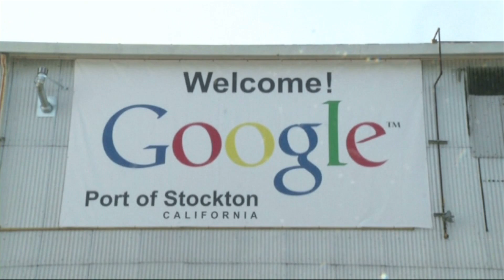Le bateau mystère de Google change d'adresse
Ce qui se passe dans ce bateau est un mystère. Mais il ne peut qu'attirer l'attention puisque s'agit d'un géant du web : Google. Jusqu'ici, cette barge constituée d'une soixantaine de conteneurs mouillait dans le port de San Francisco. Les autorités portuaires de la ville ont ordonné à la firme de Moutain View de lui trouver un nouveau port d'attache. La ville de Stockton, à 140 kilomètres en amont de la rivière San Joaquin, leur  a ouvert les bras avec enthousiasme.»

Entre 2010 et 2012, Google a construit 4 barges comme celle-ci. Pendant des mois, la firme s'est refusée à révéler leur usage, avant d'expliquer en novembre 2013 qu'il s'agirait d'un espace d'exposition interactif sur les nouvelles technologies. Une explication peu convaincante : aucune des quatre barges n'est encore ouverte au public. Et Google se refuse à donner un agenda. Le mystère des barges Google reste entier.